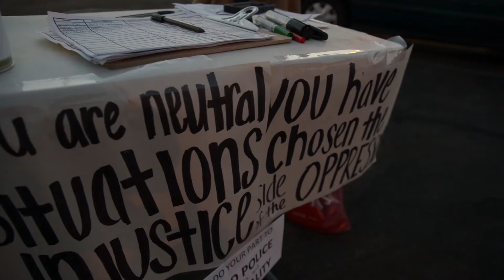Imperial teens take aim at police brutality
A peaceful assembly was held Thursday in El Centro to gather signatures for a petition to end police misconduct and brutality. Kaylee Thompson cited Eric Garner, the 43-year-old African-American that died after an encounter with a New York police officer in July, as well as the fatal police shooting of Michael Brown in Ferguson, Mo., as recent examples.